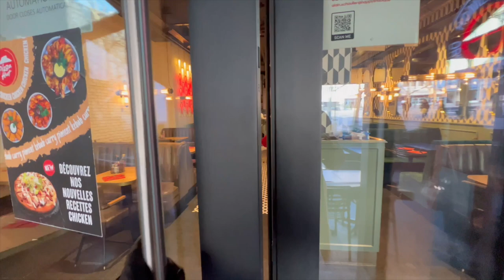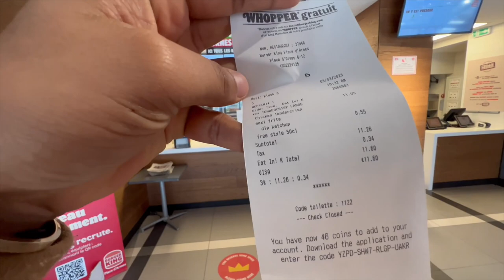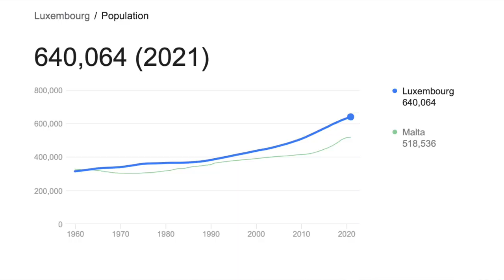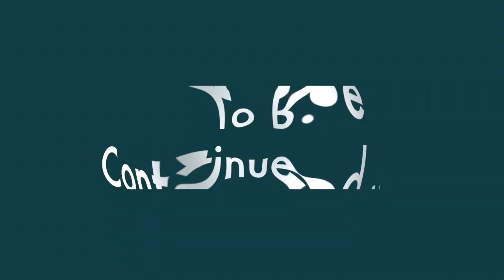Travelling to Luxembourg | City Centre | Notre Dame | Our First 2023 Trip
Street Walking in Luxembourg City. Experience an afternoon walk in this beautiful city. Luxembourg is a small country situated between Germany, Belgium and France, and here both French, German and Luxembourgish is spoken.

📍Luxembourg

🗓 March 2023

Visitluxembourg🖤

🎬 A new video is up every week

Image result for describe luxembourg
Luxembourg's prosperity was formerly based on steel manufacturing. With the decline of that industry, Luxembourg diversified and is now best known for its status as Europe's most powerful investment management centre.

Luxembourg is a representative democracy headed by a constitutional monarch, Grand Duke Henri, making it the world's only remaining sovereign grand duchy. Luxembourg is a developed country with an advanced economy and one of the world's highest GDP (PPP) per capital

There's still a lot to see in this country. The peaceful Grund area in Luxembourg City. From the green and hilly hiking region of Mullerthal to the old, picturesque small town of Echternach, and the grand castles of Bourscheid and Vianden... you could easily spend over a week here and not get bored..

1. Luxembourg is the second-richest country in the world.
2. Facts about Luxembourg: it has the highest minimum wage in the EU.
3. Luxembourg is one of the safest countries in the world.
4. Nearly half of Luxembourg’s workforce commutes to work in Luxembourg from another country.
5. The restaurant with the world’s largest wine list is in Luxembourg.
6. Facts about Luxembourg’s political system: it is the only Grand Duchy in the world.
7. June 23 is the date of the Grand Duke’s official birthday but neither Henri – nor indeed any other Grand Duke – was born on that day.
8. Luxembourg gets its name from a Saxon fortress.
9. There are 17km of underground tunnels cut out of the solid rock beneath Luxembourg City.
10. Luxembourg’s motto is mir wëllebleiwewatmirsinn, which means ‘we want to remain what we are’.
11. Luxembourg became one of the leading exponents of international cooperation after the World War II.
12. Just under half of the permanent residents in Luxembourg are foreign
13. Euthanasia and assisted suicide is legal in Luxembourg
14. Luxembourg is one of the smallest countries in the world.
15. Luxembourg has the lowest population of all the EU countries.
16. The city of Luxembourg is a UNESCO World Heritage Site because of its historic fortifications and old quarters.
17. The most powerful person in the EU is Luxembourgish.
18. Luxembourgers are typically trilingual.
19. Luxembourg has the highest rate of car ownership in the world.
20. Facts about Luxembourg: Luxembourgers love hopping.
21. Luxembourg is one of the world’s major financial and business centers, and a tax haven.
22. Luxembourg’s Prime Minister Xavier Bettel was the first European Union leader to marry someone of the same sex.
23. Luxembourg is a secular country but about 87% of the population are, in fact, Roman Catholic.
24. Luxembourgers have one of the highest turnouts to vote in Europe.
25. Luxembourg’s RTL (Radio Télévision Luxembourg) Group is Europe’s largest TV, radio and production company.
26. The Mullerthal region of Luxembourg is Little Switzerland.
27. Forests cover more than a third of the country.
28. The Schengen Agreements, which allow Europeans to travel freely across European borders, were signed in Luxembourg.
29. The highest court in the EU in matters of EU law is located in Luxembourg.
30. Luxembourg City was the first to be listed twice as the European Capital of Culture.

 LUXEMBOURG 🇱🇺  | 4K | PUNJABI IN LUXEMBOURG | LUXEMBOURG, EUROPE | 2023

Sight Seeing from IBIS Airport Hotel

Less than a kilometer from Luxembourg Findel Airport, this relaxed airport hotel in a modern building is also 8 km from the Cathédrale Notre-Dame and 9 km from the Grand Duke Jean Museum of Modern Art (Mudam).

Most Luxurious Hotel in LUXEMBOURG !🇱🇺  | Beyond The Bay | FREE TRANSPORT | ❄️-2°C | 2023 |

HOW TO TRAVEL LUXEMBOURG
HOW TO FIND JOB IN LUXEMBOURG
HOW THE VILLAGE LOOK LIKE IN LUXEMBOURG
LUXEMBOURG CULTURE
LUXEMBOURG FOOD
BIRTHDAY IN LUXEMBOURG
PUNJABI IN LUXEMBOUGH
FIRST TRIP OF LUXEMBOURG